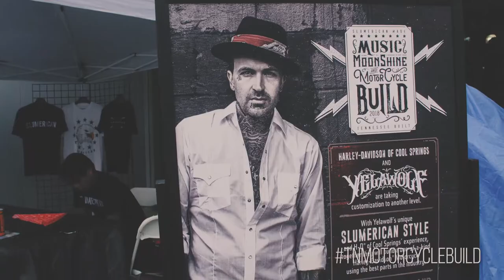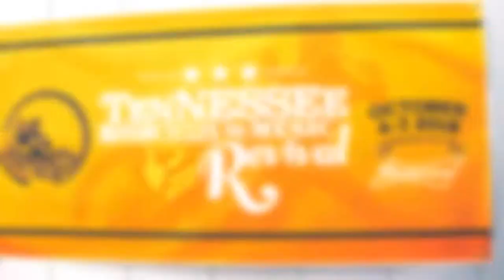Tennessee Motorcycles & Music Revival Kickoff Party June 23rd, 2018